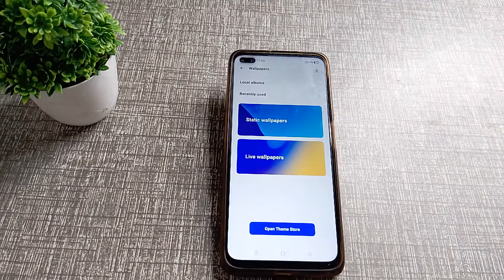How to set custom Wallpaper in realme x 3 mobile